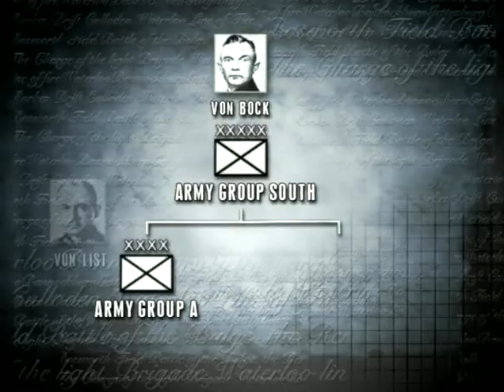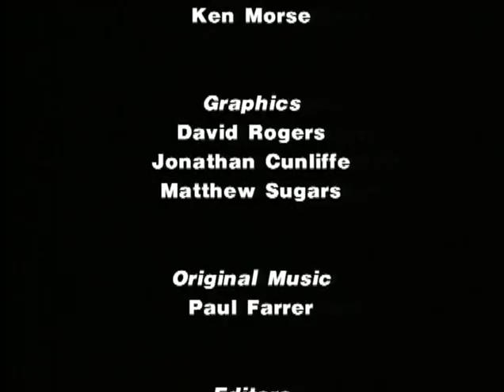Line Of Fire Stalingrad